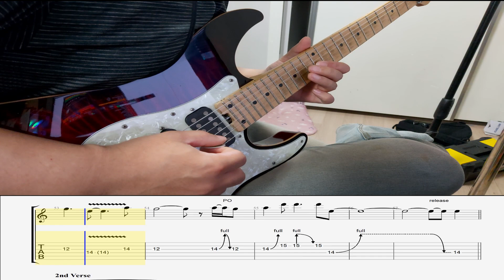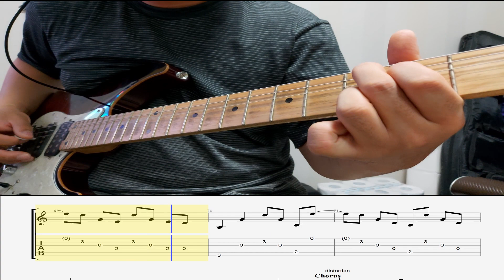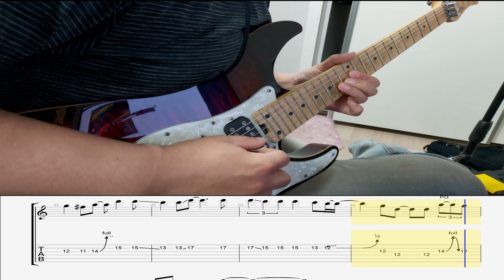(tab) Sweet child o' mine - Guns n' roses [ Cover by Joguitar ]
Youtube Channel "JOGUITAR" rocksolotabs (tab) Sweet child o' mine - Guns n' roses [ Cover by Joguitar ]

토르 thorloveandthunder 의 주제곡으로 채택된 토르 사랑과 천둥의 노래
Sweet Child O' Mine by Guns N Roses 기타탭 악보
제작 영상입니다!
감사해요.

구독/좋아요/알람설정 은 수많은 기타 악보 영상을 제작하는데 아주 큰 힘과 원동력이 되니 부디 꼭 부탁드립니다 ㅜㅠ🙏🙏

used guitar : schecter sd/dx 2
Program: Cubase10.5, Amplitube5, guitar rig 5 Sonic port vx